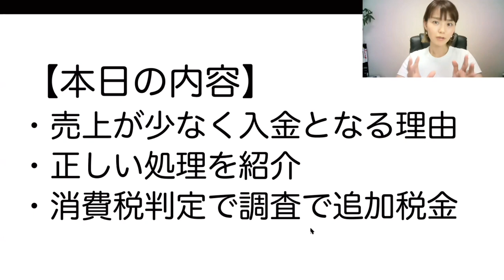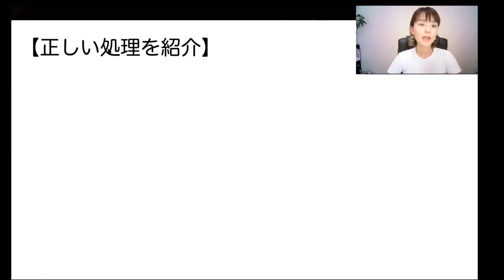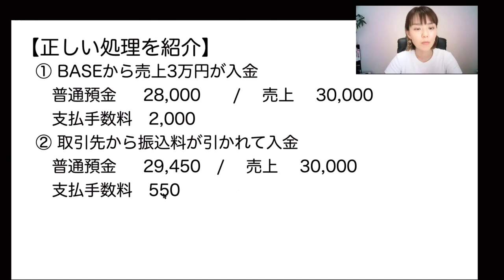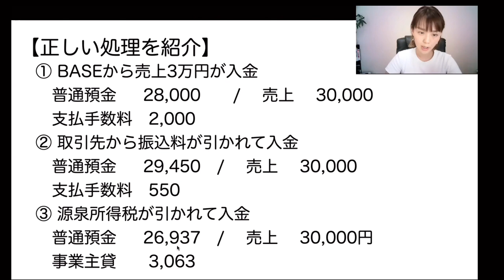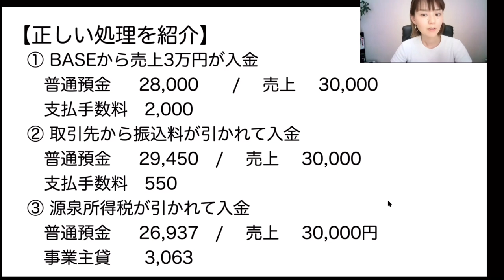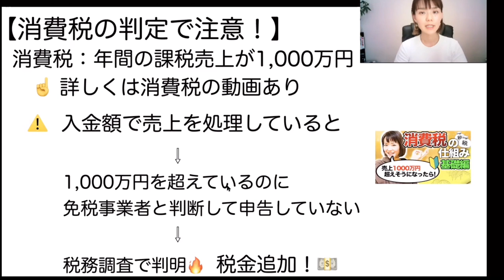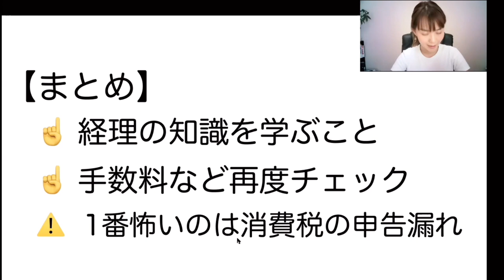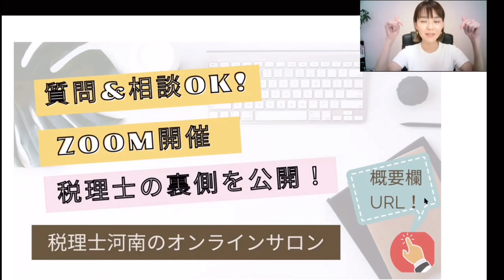【入金額での処理は間違い！🙅‍♀️】正しい処理方法を解説します！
入金額で処理していると知らないうちに売上が漏れていて、税務調査で指摘がある可能性が高い！請求した金額と入金の金額が違う場合には気をつけて！どうすればいいかを税理士が解説☝️
今回いつにも増して早口な気がします🙏💦

（Facebookの非公開グループ完全会員制✨）
SNS・事務所HPなど